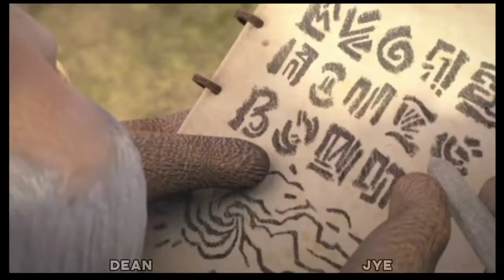Skylanders Giants - Chapter 3: Rumbletown (Wii)